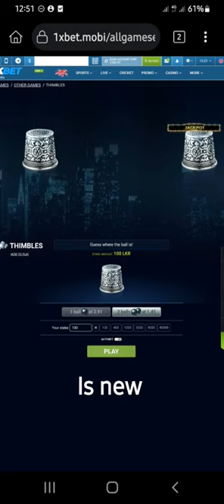thimble hack new